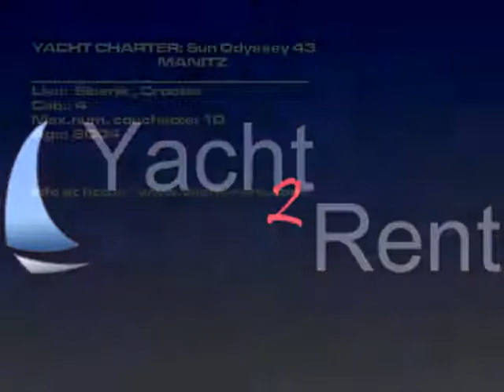Sun Odyssey 43 - 2004 louer Šibenik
Type de bateau: Sun Odyssey 43 bateau à voile, Prix: 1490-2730 EUR/ 7 jours, Âge: 2004, Lieu: Šibenik Croatie, Longueur: 13.21, Couchette: 8, Cab.: 4, WC: 2